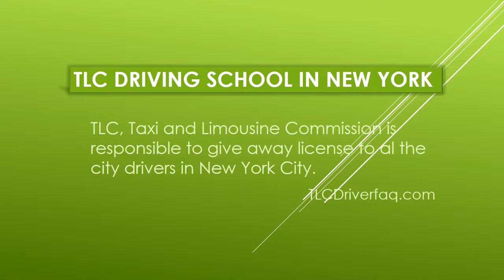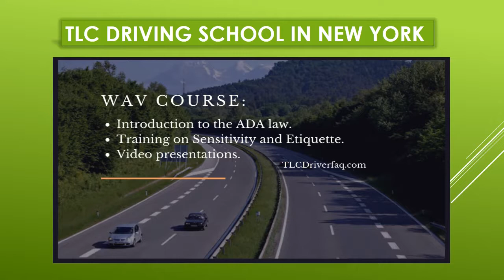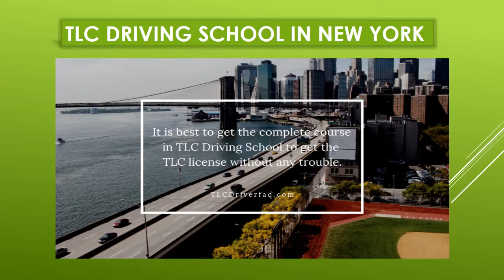TLC Driving School In New York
TLC, Taxi and Limousine Commission is responsible to give away license to al the city drivers in New York City. Know more